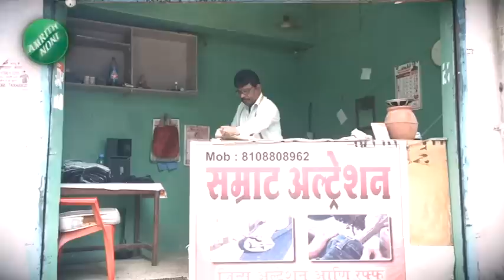Kolhapur | Sanjay Pawar | बाळासाहेब ठाकरे जयंती! तुम्हाला बाळासाहेब कशाला लागतात? शिंदे गटाला सवाल